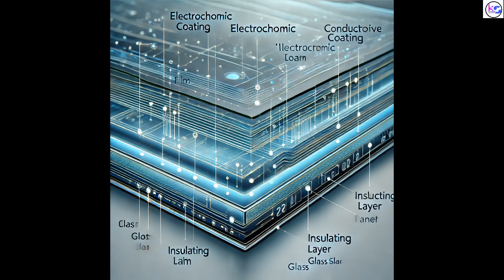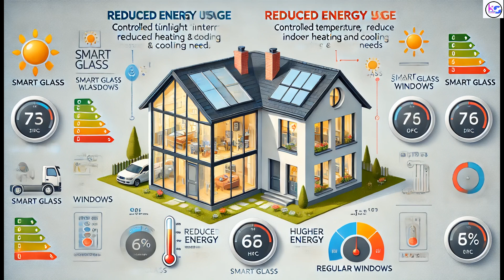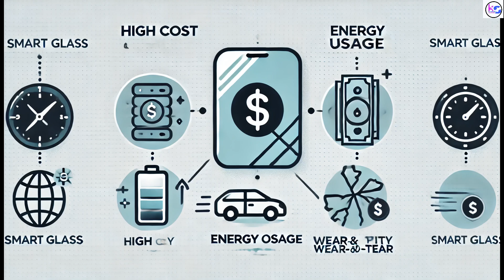Smart Glass: The Future of Windows for Energy Efficiency and Privacy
Discover the innovative world of smart glass technology! Learn how smart glass transforms windows with light control, energy efficiency, and on-demand privacy, revolutionizing homes, offices, and vehicles.

Smart glass technology
Energy-efficient windows
Privacy glass
Smart windows for homes
Electrochromic glass
Light control glass
Future of smart glass
Sustainable glass solutions
Home automation glass